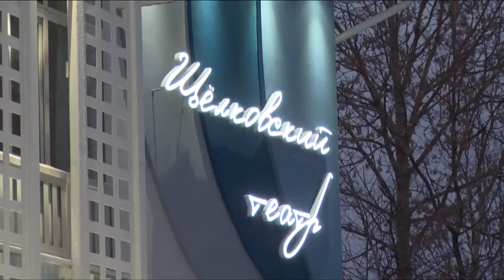Спектаклем «Он, она, окно» открыли сезон в Щёлковском драмтеатре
Щёлковский драматический театр открыл сезон постановкой английской комедии -  спектаклем «Он, она, окно». Это первый полноценный сезон, который коллектив театра проведёт в новом помещении – театрально-концертном центре.